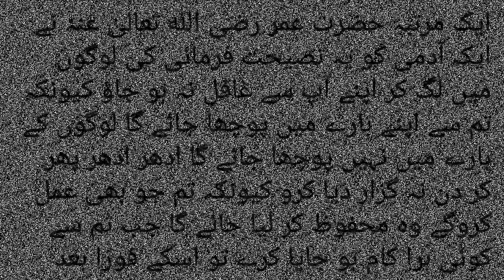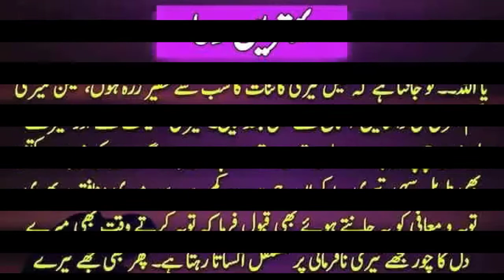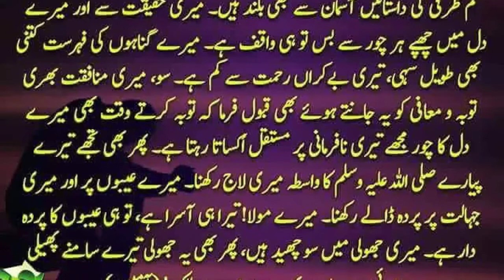Logoun Main Lagg Kr Apnay Say Gafill Na Ho Jao